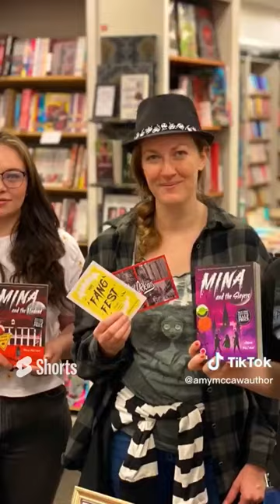Book recommendations (Ashford Waterstones) ~ book shopping book signing